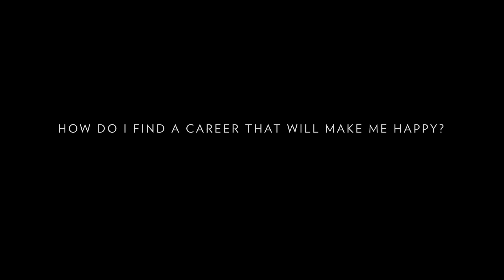Finding Your Calling with Jasmine Lowell Long | Boerigter Center for Calling and Career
The Hope College Boerigter Center for Calling and Career asked Jasmine, international education coordinator with the Fried Center for Global Engagement, to share her thoughts on how to find a career that makes you happy and what it means to honor God in your work.